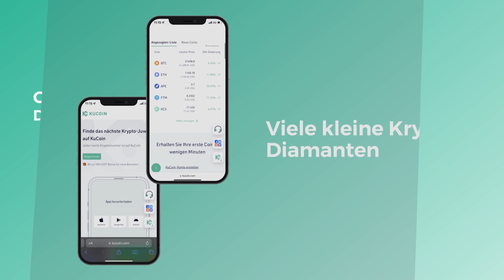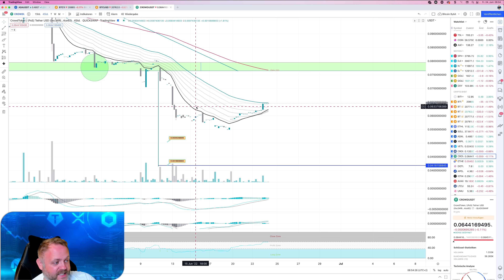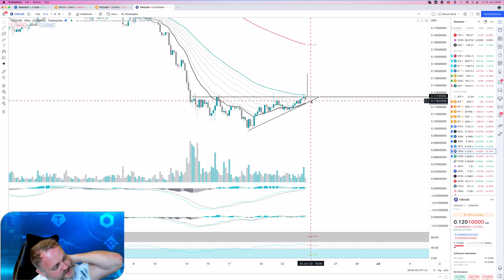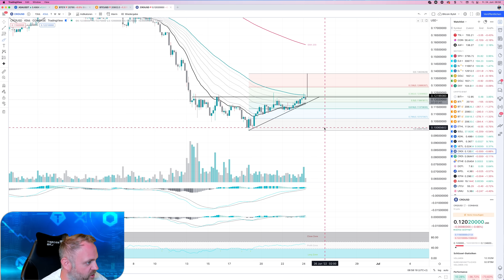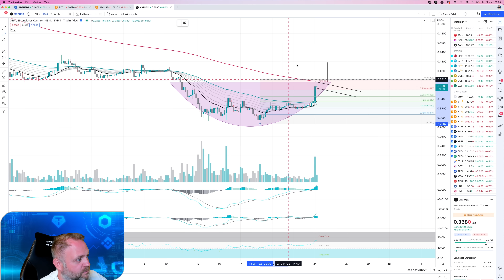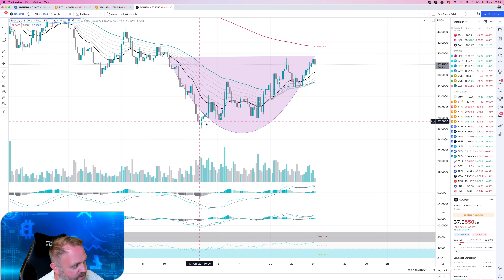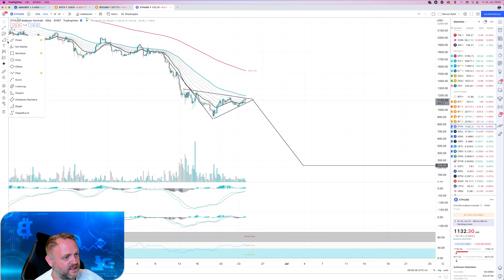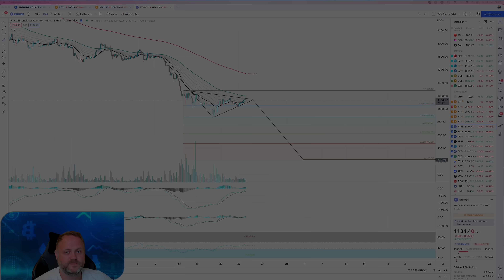Altcoin Chartprognosen! ETH droht weitere 80% Korrektur!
💬In meiner Telegram Gruppe erwartet dich eine wirklich hilfsbereite Community!
Du erhältst Zugang zum Signal-Kanal, einem Chartanalyse-Chat und einer allgemeinen Krypto-Talkrunde...alles FOR FREE!

Quellen:
Limitierte Schweizer Bitcoin Watch!

Video Beschreibung:
Altcoin ALARM! Notfall Update! CROWD, CRO, VET, XRP, ADA, SOL, ETH

+ + + + + KAPITEL + + + + +

00:00 Intro
00:33 Bitvavo
00:45 CROWD Chartanalyse
01:32 CRO Chartanalyse
02:22 VET Chartanalyse
03:44 XRP Chartanalyse
04:29 ADA Chartanalyse
05:54 SOL Chartanalyse
06:38 ETH Chartanalyse